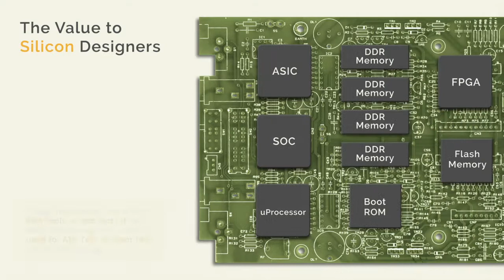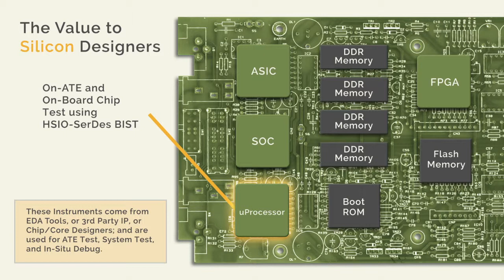Value of IJTAG (IEEE P1687) for chip and board designers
This video shows that value of IJTAG for the chip designer and board designer.